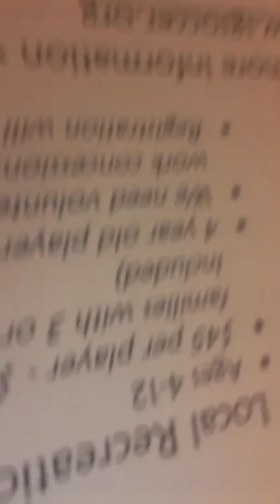My first time vloging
Fallow me on musical at Giovanni Soccer 11